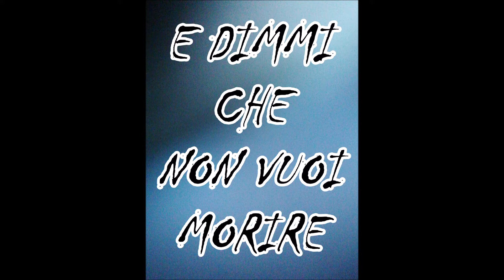Neri Corsini performing "E DIMMI CHE NON VUOI MORIRE" by Ferri-Rossi_Curreri 1997